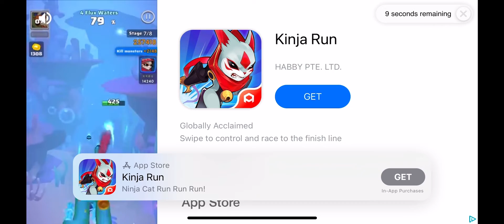Kinja Run Globally Acclaimed App Store Mobile Gaming Ad